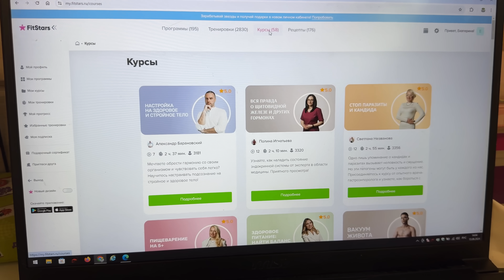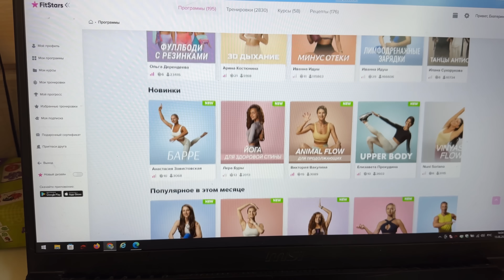РЕАКЦИЯ РЫСЕЙ, БОБРА И ЕНОТОВ НА АРБУЗ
Реклама. ООО «Парсек. ИНН:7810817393. Erid:2VSb5yEQDua